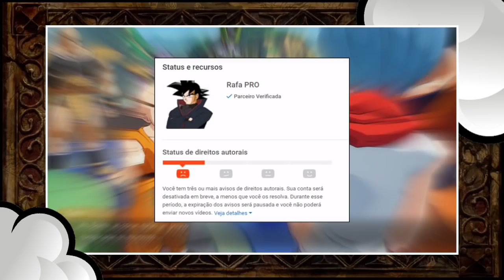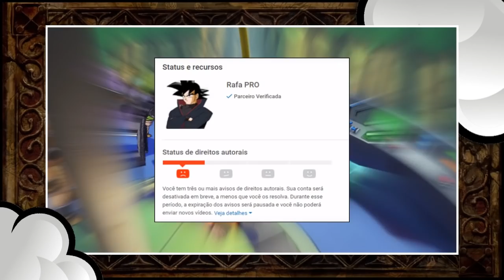A União de Hawk & Rei Demônio - Nanatsu no Taizai !